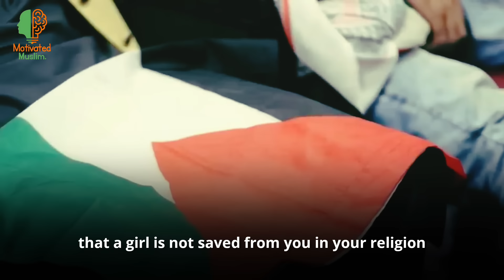Sahil Adeem Life Changing Video | 😭 Emotional Reminder By Sahil Adeem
Palestine & Today Muslims | 😭 Sahil Adeem Emotional Reminder | Latest 2023
Sahil adeem emotional
sahil adeem about Palestine
sahil adeem motivational speaker